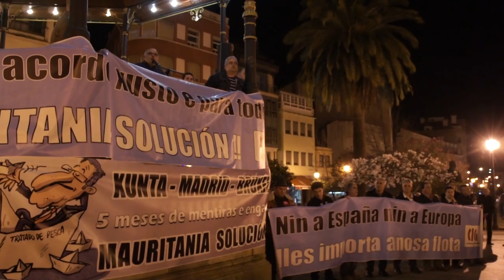2000 manifestantes en Marín por un novo acordo pesqueiro con Mauritania (15/02/13)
Máis de 2000 persoas acudiron á chamada dos mariñeiros afectados e da CIG-Mar, que continúan a esixir solucións aos diferentes gobernos para que a flota cefalopodeira poida faenar de novo en Mauritania. Reiteran a petición dun novo acordo pesqueiro da UE co país africano que poña fin á inactividade dos faeneiros galegos, amarrados desde o mes de xullo e "abocando á ruína ao sector", en palabras do responsábel nacional de CIG-Mar, Xabier Aboi, que responsabiliza da situación aos executivos español e galego.